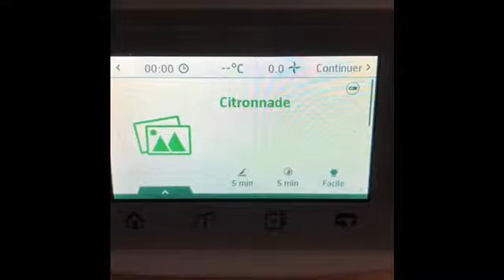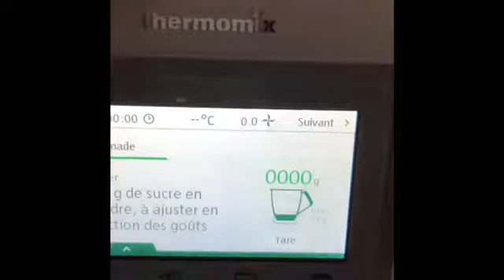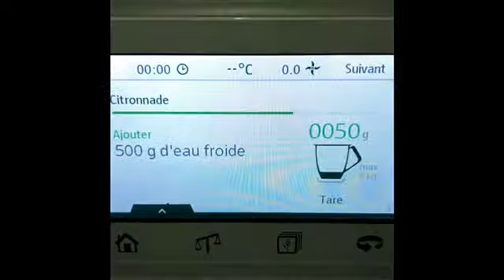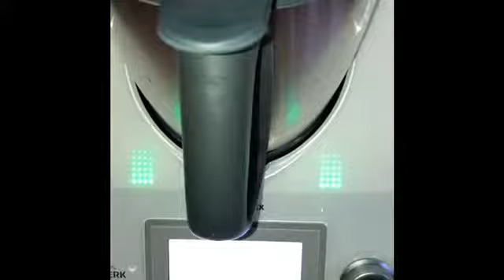13) Thermomix 1JOUR,1VLOG,1RECETTE N1: (CITRONNADE TM5)🍋🍹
Ramadan mubarak a ts 😉